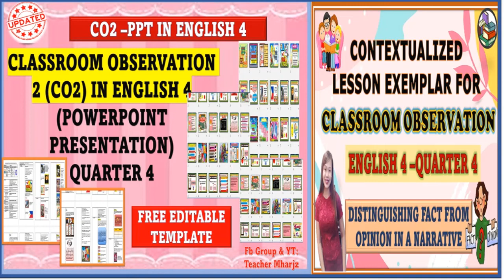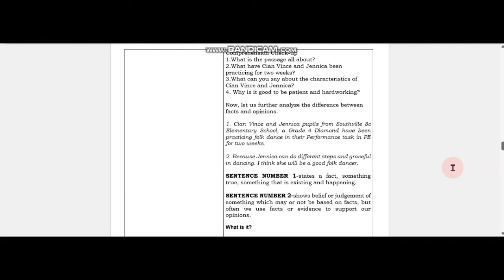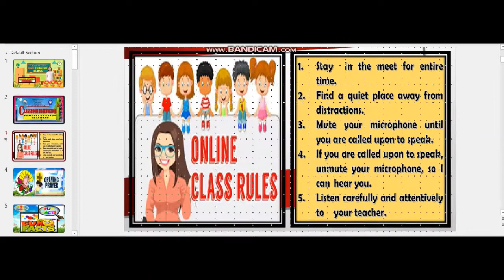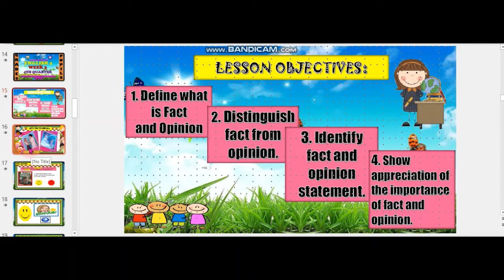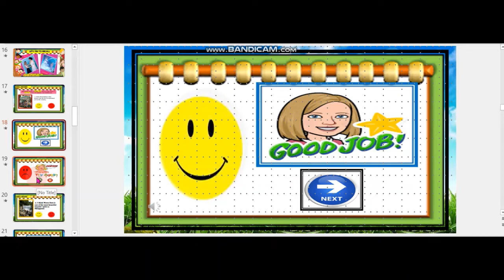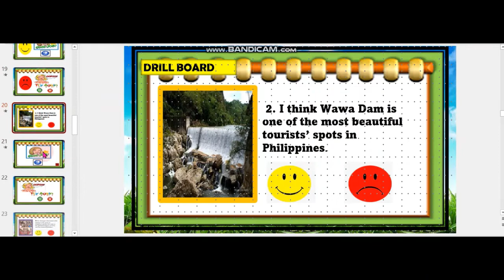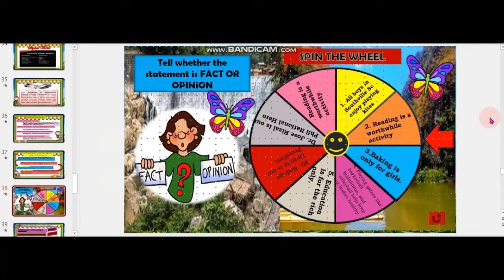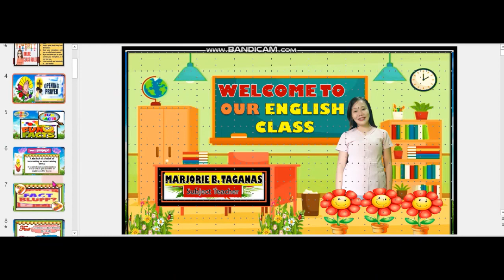CLASSROOM OBSERVATION 2 CO2 IN ENGLISH 4 QUARTER 4FFACT AND OPINION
Download the template or softcopy here in the link provided.